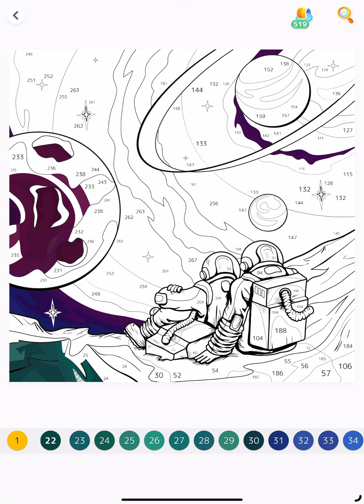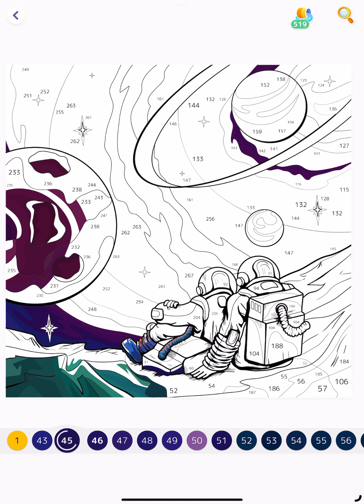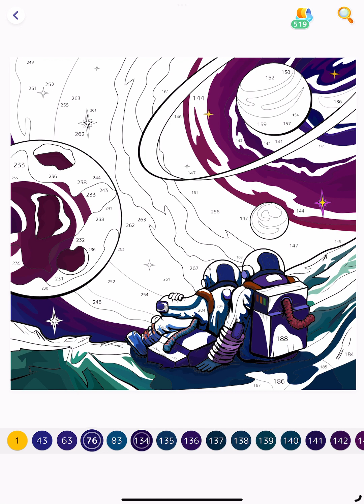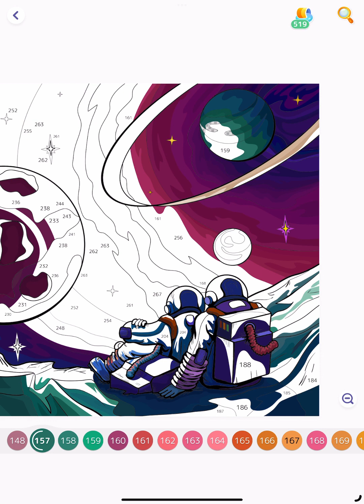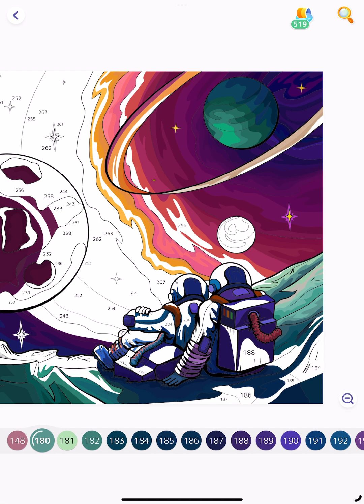Hey Color Paint by Numbers app Color with me View from Space